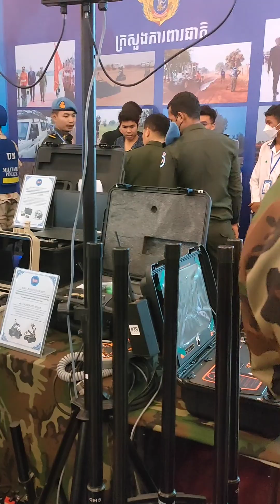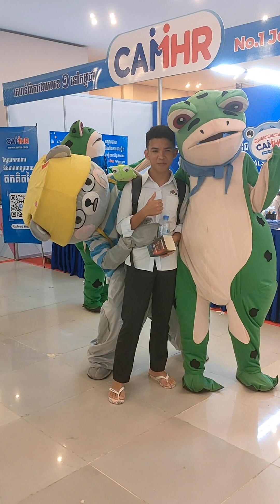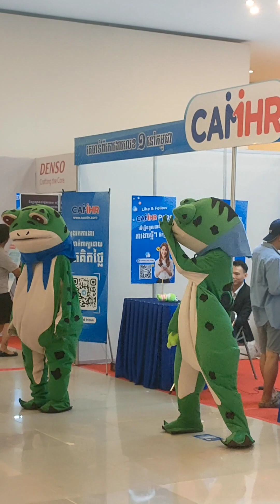Cambodia Exhibition | Sengheng